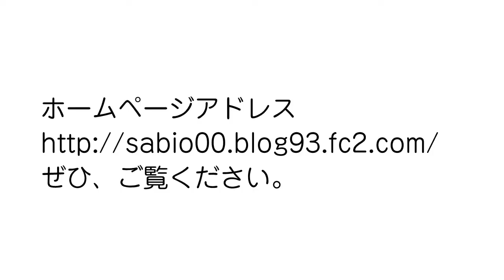2022.02.21 スノーモービル場空撮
ホームページアドレスです。